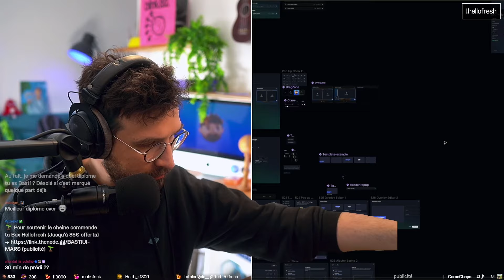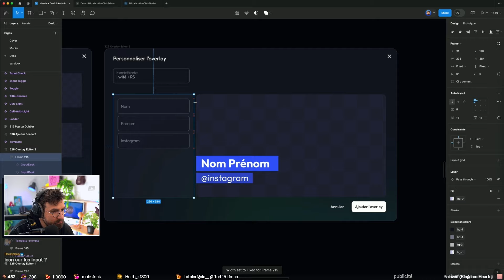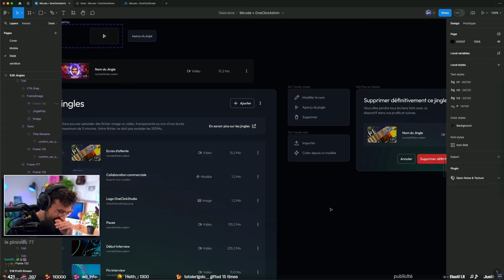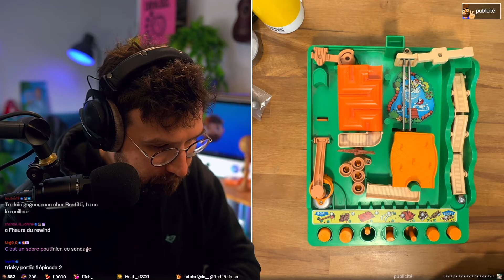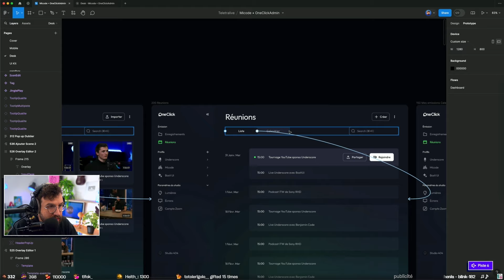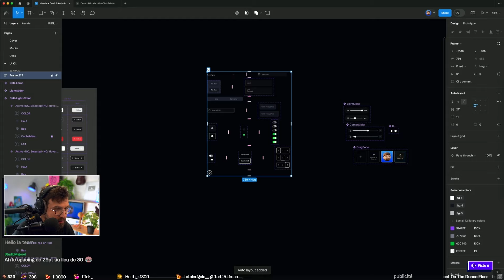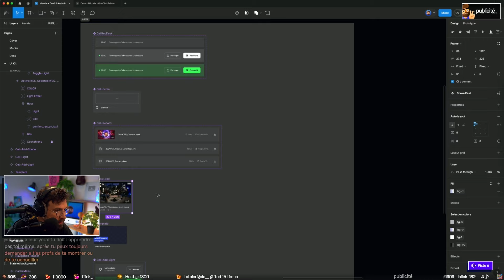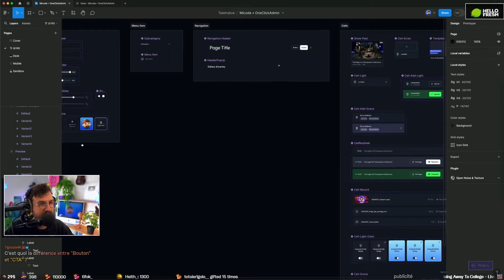Je Design une RÉGIE VIDÉO pour @Micode — Partie 23